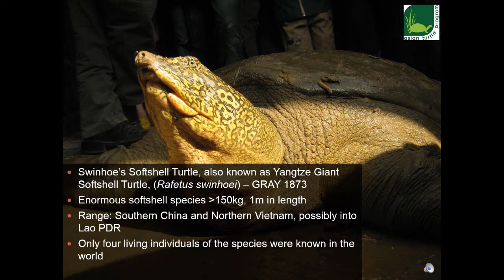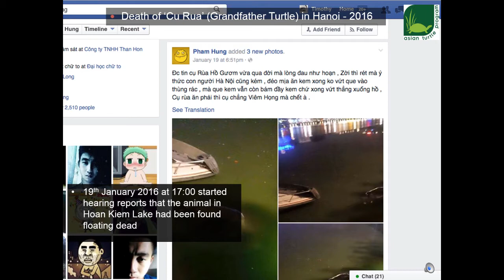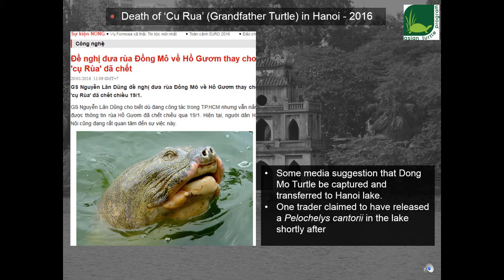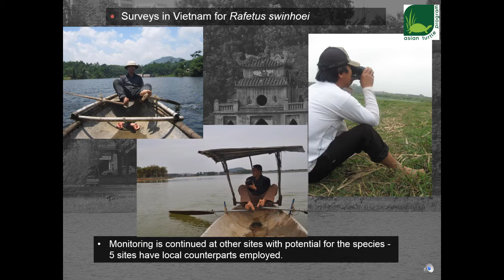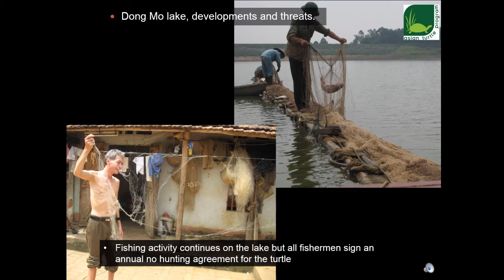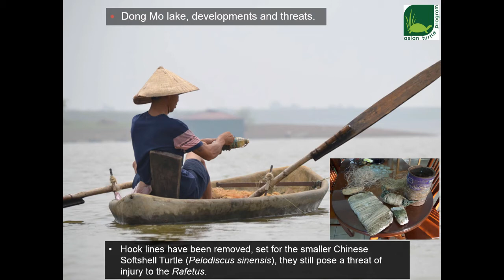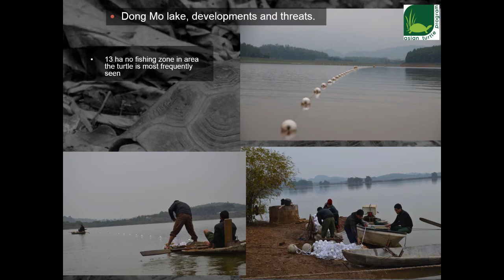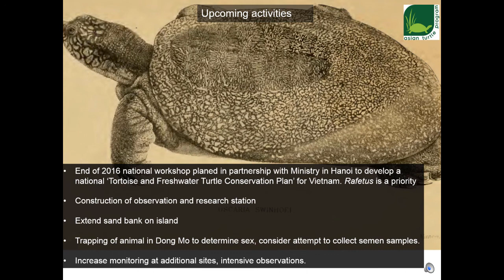Saving the World's Rarest Turtle in Vietnam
This presentation on 'Conservation Efforts for Swinhoe's Softshell Turtle in Vietnam' was delivered during the Turtle Survival Alliance's 14th Annual Symposium on the Conservation & Biology of Tortoises & Freshwater Turtles in New Orleans, Louisiana on August 4th 2016.

Tim McCormack is the Director of the Asian Turtle Program (ATP) of Indo Myanmar Conservation (IMC) and gave a background into the ATP/IMC's work with the Rafetus Project which focuses on conservation of Swinhoe's Softshell Turtle (Rafetus swinhoei) in Vietnam.